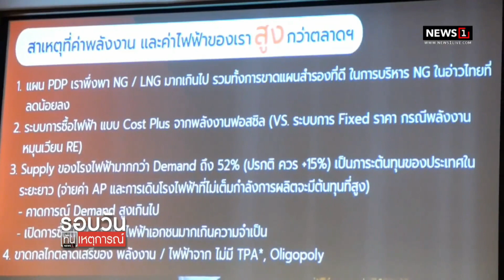ภาคธุรกิจ จี้รัฐถกทางออกลดต้นทุนพลังงาน : รอบวันทันเหตุการณ์ 17.00 น./ วันที่ 23 ธ.ค.65